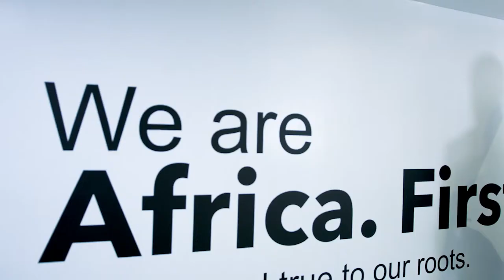To Recover From Arik’s Debts, AMCON Establishes New Airline | News Central TV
. Ghana has become the first African country to issue a $3bn Eurobond amid coronavirus
. Troops carry out manhunt operation in Mozambique
. AMCON establishes new airline to recover Arik's debts
. Sierra Leone-Benin Afcon2021Qualifier delayed over Covid-19
. Egypt's former Prime Minister, Kamal Ganzouri dies at 88
. Namibia, Southern Africa, braces for another fuel price hike in April